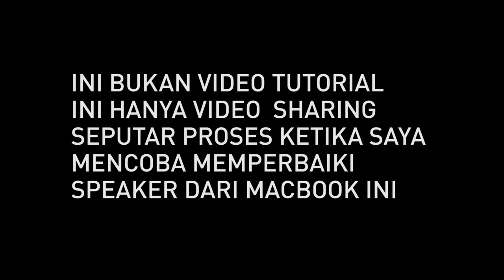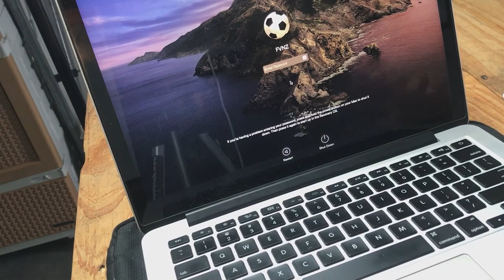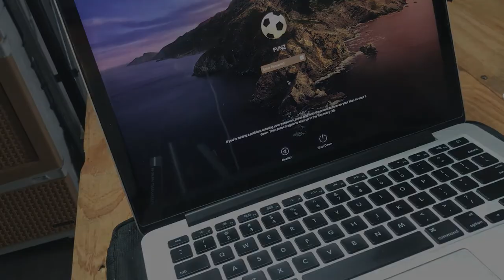Cara Memperbaiki Speaker Macbook Pro 2015 | MURAH MERIAH !!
hai semua, kali ini say amau coba memperbaiki speaker dari macbook pro 2015 yg beser, dengan budget yang sangat murah meriahsemoga bermanfaat